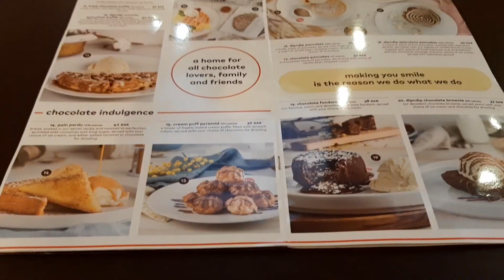Kainan sa Jeddah - Dip N Dip Chocolate shop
Original house for all the best chocolate dipped desserts, Crepes, Waffles, hot and cold drinks.